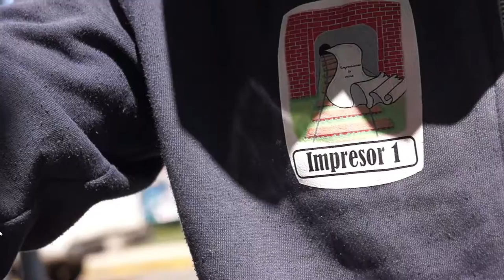Impresiones la Mina